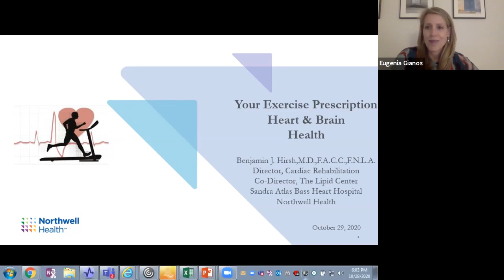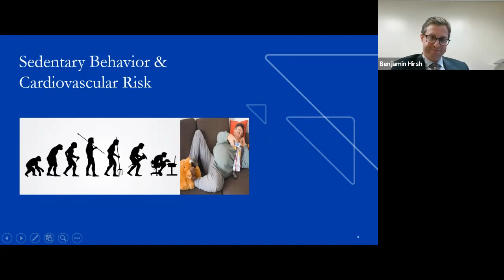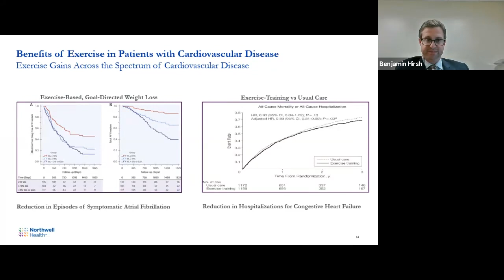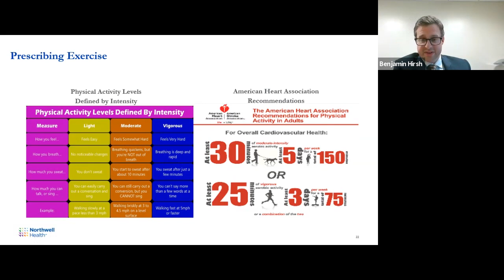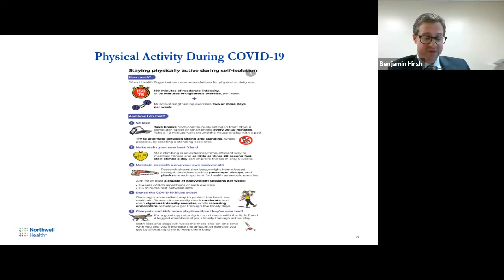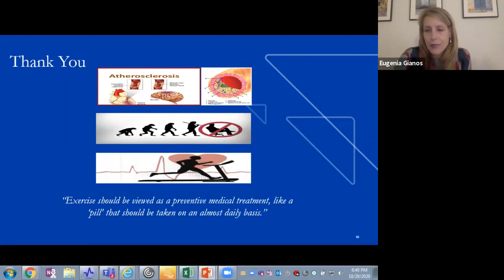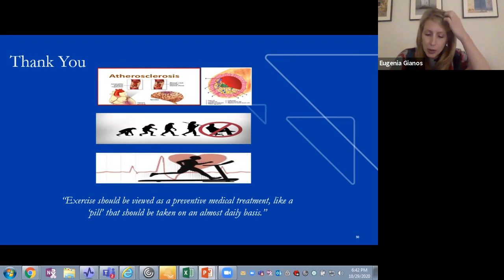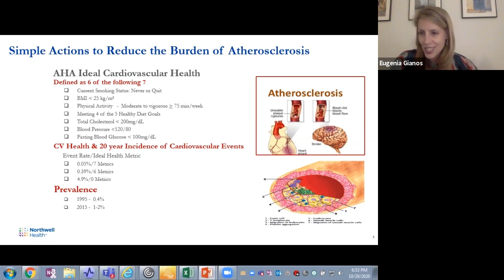Building Bridges to the Community "Exercise Prescription for Brain and Heart Health"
Building Bridges to the Community "Exercise Prescription for Brain and Heart Health" featuring Benjamin Hirsh, MD  & Moderated by Eugenia Gianos, MD, FACC, FASE, FNLA

TOPICS COVERED
• Sitting and heart disease risk
• 7 simple ways to reduce heart disease
• Ways to safely return to exercise for those with or without heart disease

Speaker info:
Benjamin Hirsh, MD
Program Director, Preventive Cardiology
Sandra Atlas Bass Heart Hospital

Eugenia Gianos, MD, FACC, FASE, FNLA
System Director, Cardiovascular Prevention,
Northwell Health, Director, Women’s Heart Health, Lenox Hill Hospital